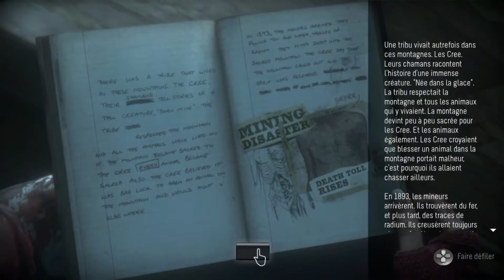[HORREUR] Until Dawn™ Animosité [FR] #8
Retrouver un épisode chaque soir à 22h!!!
Résumer:
Le déroulement précis de l’intrigue dépend des choix du joueur et de sa réussite dans l'exécution des QTE.

Le prologue se déroule le 2 février 2014, au soir, dans un chalet dans les montagnes de Blackwood Pines dans l’Alberta. Josh Washington et ses deux sœurs jumelles, Hannah et Beth, les enfants du propriétaire, passent leurs vacances d'hiver avec leurs amis Mike, Samantha, Ashley, Chris, Jessica, Matt et Emily. Hannah est piégée par Mike, Ashley, Emily, Jessica et Matt : elle espérait passer sa première nuit avec Mike avant d'être surprise par ses amis qui filmaient la scène en secret. Honteuse, elle fuit dans la nature. Rattrapée par Beth, elles sont poursuivies par un homme inconnu et finissent par chuter du haut d'une falaise.
Éditeur  Sony Computer Entertainment
Développeur  Supermassive Games
Distributeur  Sony Computer Entertainment
Concepteur  Will Byles
Musique  Jason Graves

Mode de jeu  Un joueur
Plate-forme  PlayStation 4
Langue  Anglais (doublage)
français (doublage)
Contrôle  DualShock 4
Évaluation  PEGI : 18+